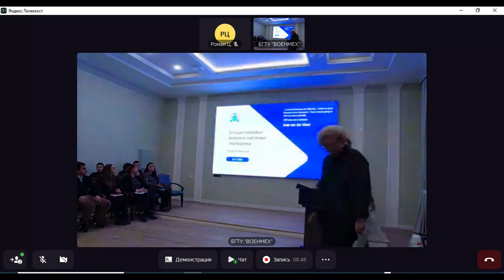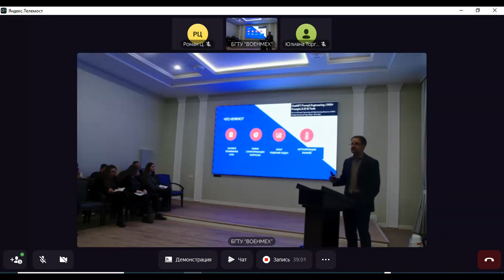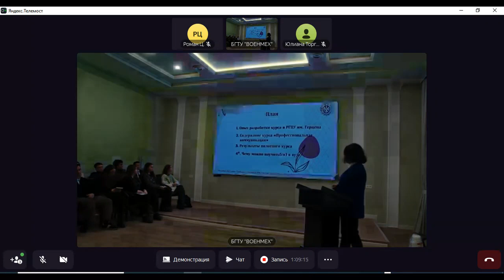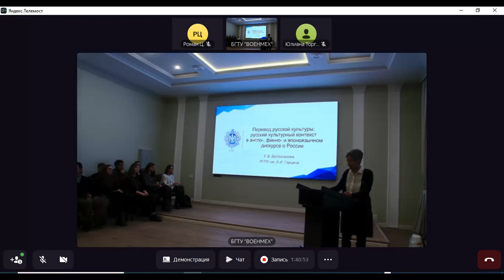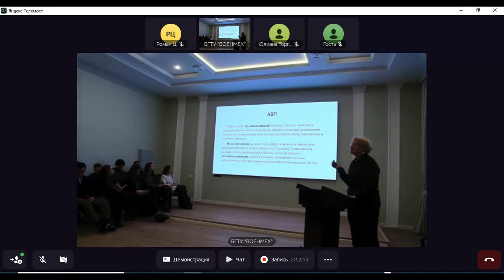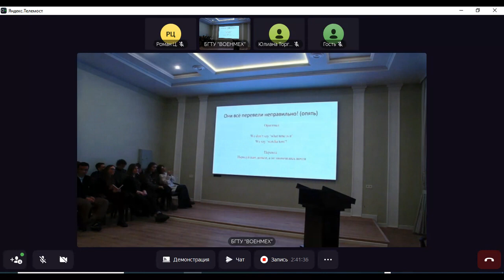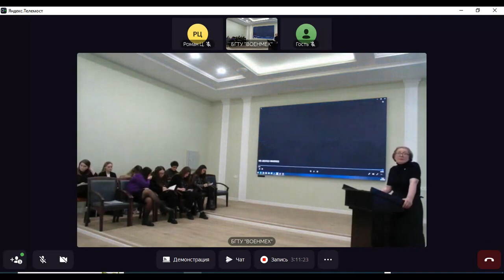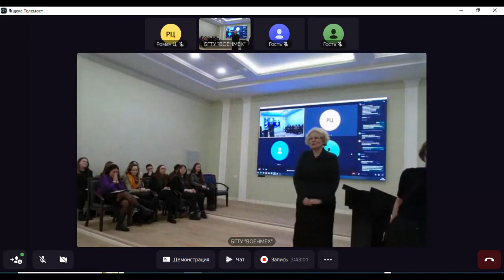Конф 2023 11 24 плен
БГТУ «ВОЕНМЕХ» им. Д.Ф. Устинова
Ассоциация преподавателей перевода
Межвузовская научно-практическая конференция
«ТРАДИЦИИ И ИННОВАЦИИ В ВУЗОВСКОМ ПРЕПОДАВАНИИ ПЕРЕВОДЧЕСКИХ И ЛИНГВИСТИЧЕСКИХ ДИСЦИПЛИН»
в рамках XVI Научно-практической конференции «Инновационные технологии и технические средства специального назначения»
23-24 ноября 2023 года